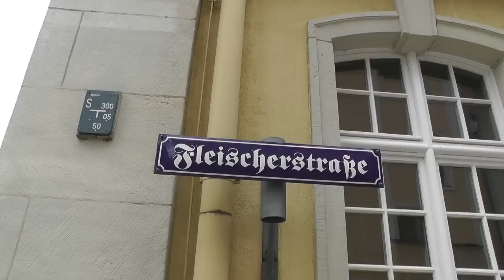Görlitz - Zgorzelec miasto Górnych Łużyc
Największe miasto Górnych Łużyc. Najbardziej wysunięty punkt Saksonii. Miasto w którym znajduje się zespół renesansowych i barokowych kamienic